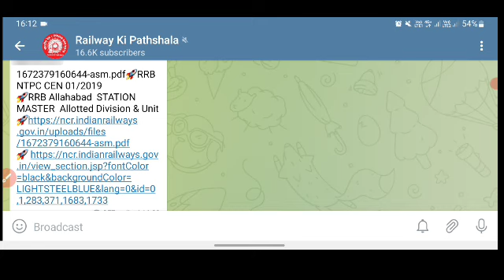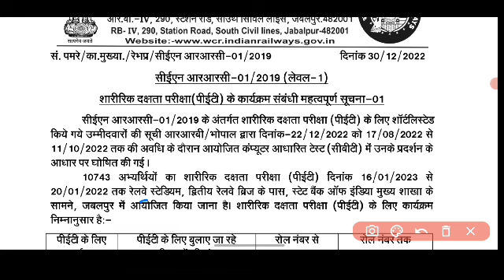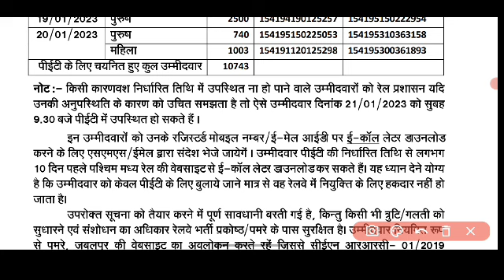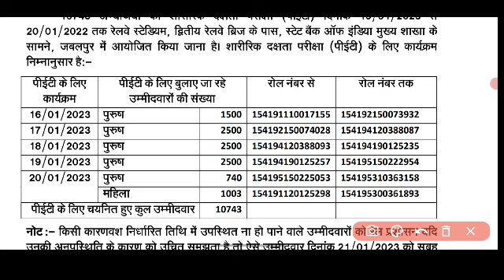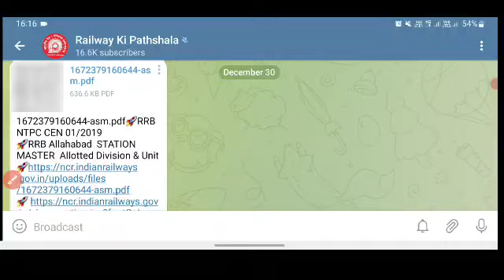RRC group d official notice जारी m एक और RRC का Physical Test schedule जारी हुआ।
group d physical test kaise hota hai
rrc group d physical test
group d physical test live video
group d physical test schedule
group d physical test date